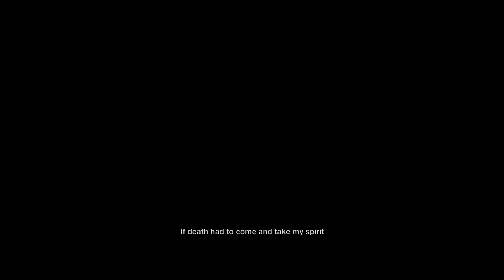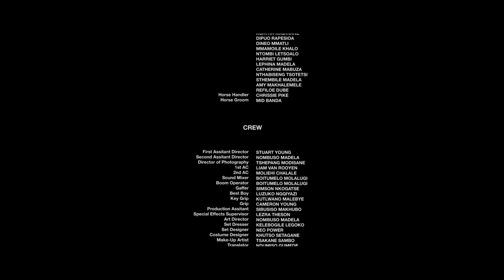MOYA student Short film (Boitumelo Molalugi) (Wits University) 2019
Journey into the spiritual realm and come out possessed